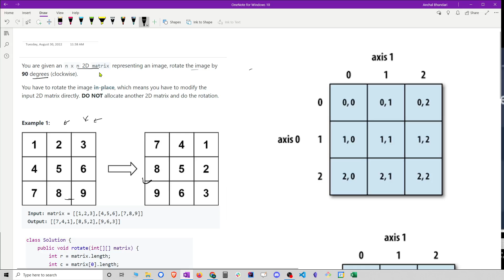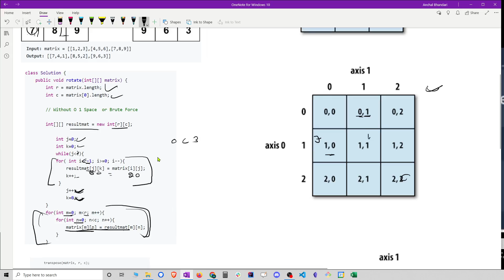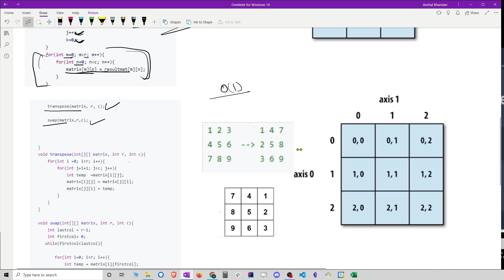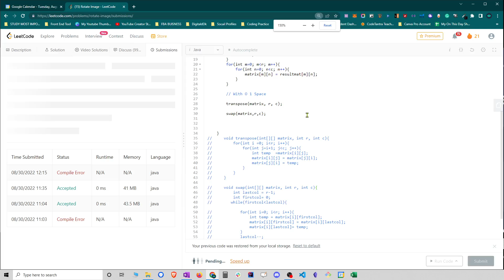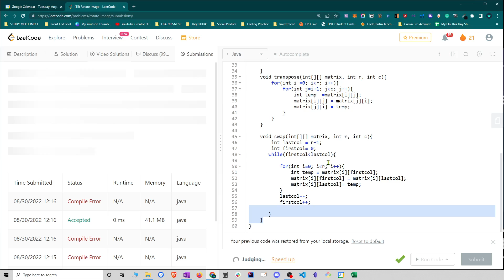#48. Rotate Image | DSA | Data Structure and Algorithm | Code With Me | JAVA | C++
Do Like If its Helpful for You 👍👍👍👍👍👍👍👍👍👍

Time Complexity - O n2

Space Complexity - O N brute force && O 1 optimized

Here are some of the gears that I use :

💻 : My gaming laptop
🎧 : My Headphones
🛋 : My Tablet
🙋🏻‍♀️ : My girlfriend